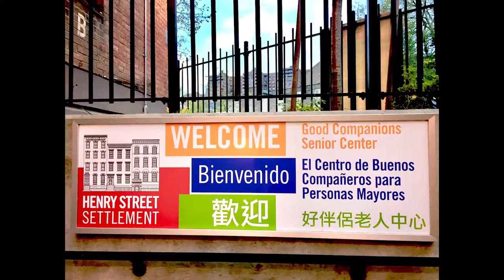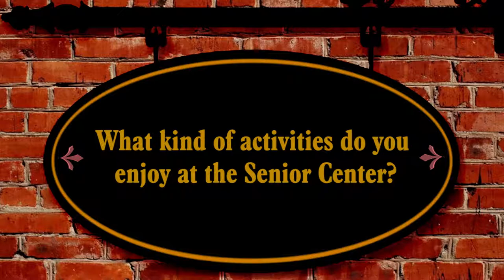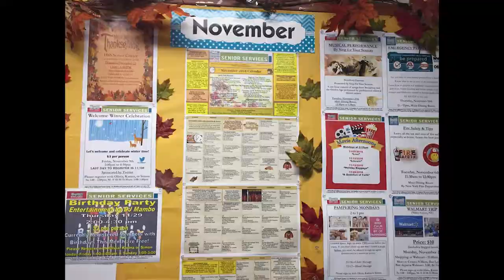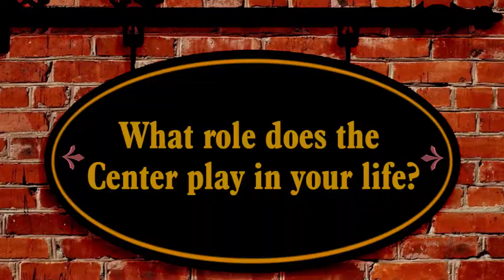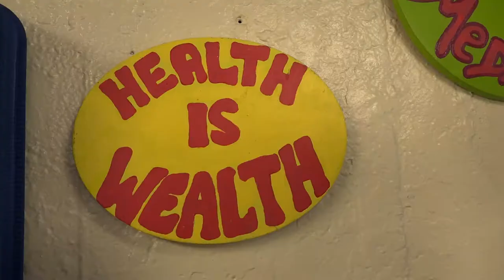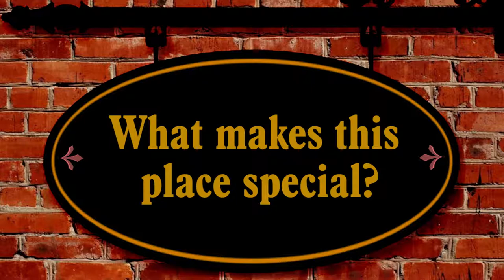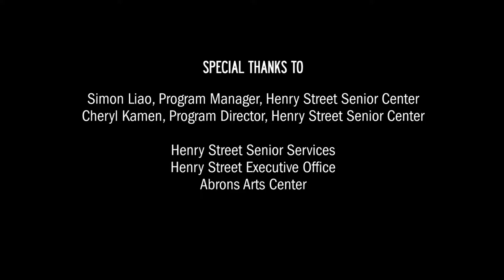Henry Street Settlement Senior Center - Celebrating the Lives of Seniors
See all of our Celebrating the Lives of Seniors at Henry Street Settlement Senior Center videos
Learn more about seniors at Henry Street Settlement on our